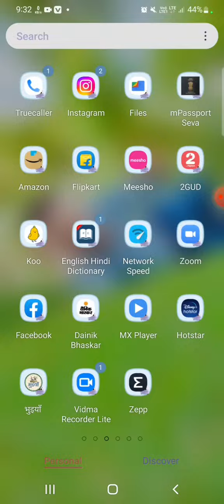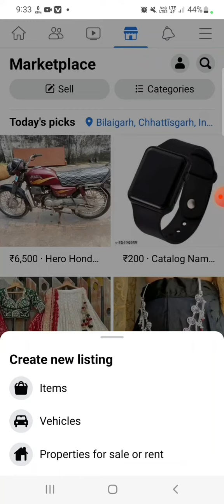Facebook Me Market Place Ka Kya Matlab Hota Hai|What Means of Marketplace on Facebook| Facebook Mark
Facebook Me Market Place Ka Kya Matlab Hota Hai|What Means of Marketplace on Facebook| Facebook Marketplace| Marketplace on Facebook

A bit about myself:- As most of you know I am from Basna, Mahasamund.
Currently living in Basna itself.
On a mission to upskills my self and hopefully others too.

UPSC/PHD Aspirant,
MA Sociology
NET/JRF Aspirant
2 Years English
Teaching Experience,
Engineer,
Traveller,
Video Creator,
Lyrics Writer also.

Equipment i use to creat videos :-
collar mic
mic for vlogging-
laptop for editing